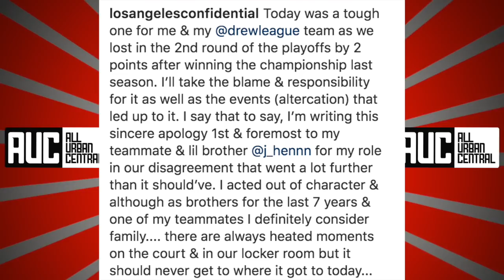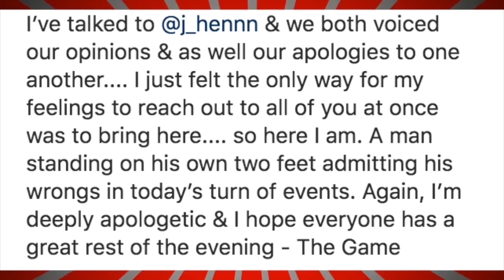The Game Responds After Fighting His Own Teammate At Drew League